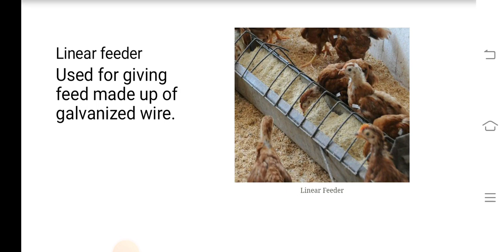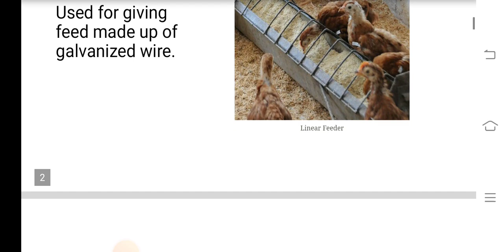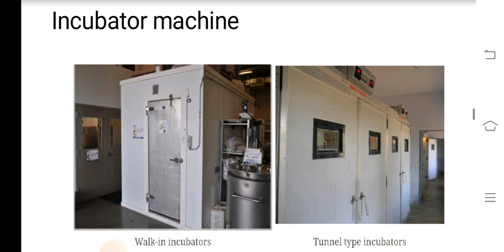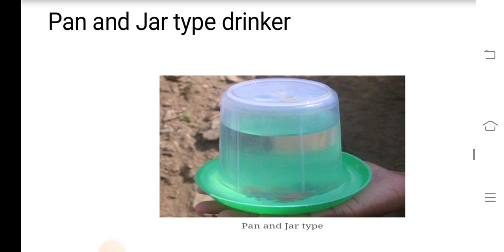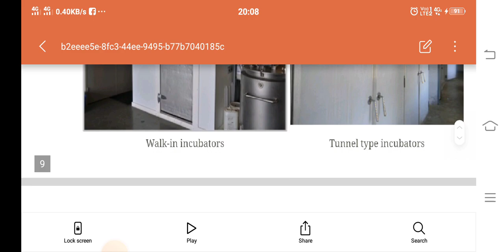commonly used poultry equipment